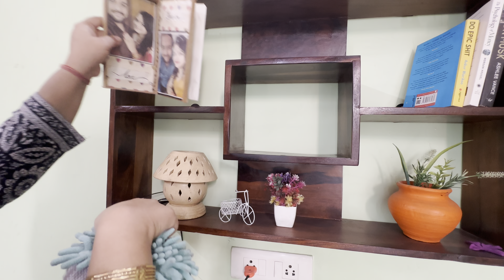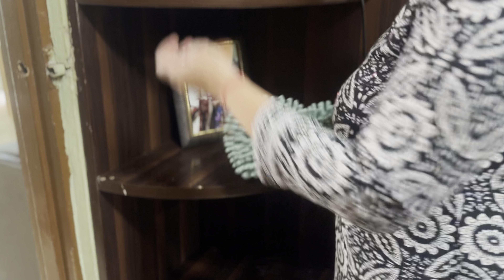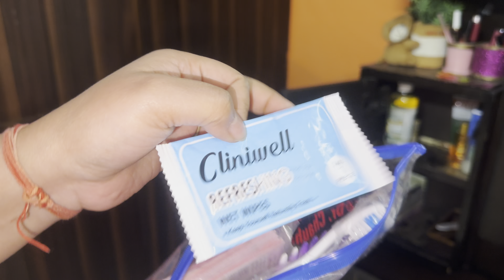11 habits for Clean n Organized Home | Amazing Home Organization Ideas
Vlogging Gear-